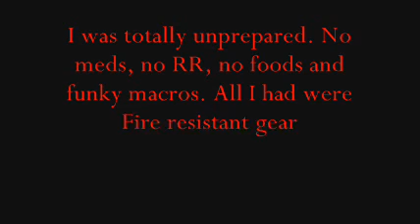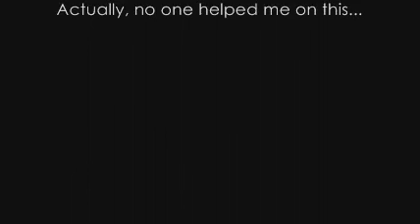MNK Solos Ifrit on Firesday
Pretty much the title. Tough battle, watch it and you'll see.